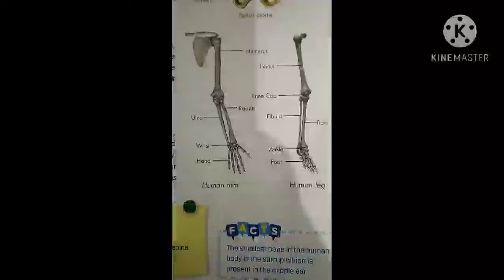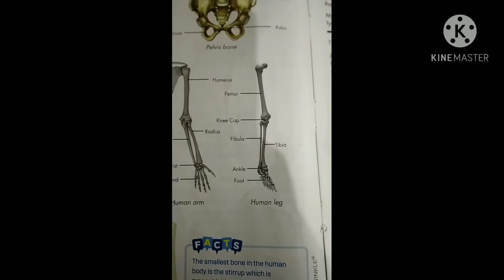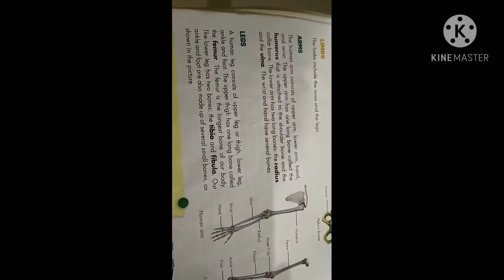6th Sci Ch no 9